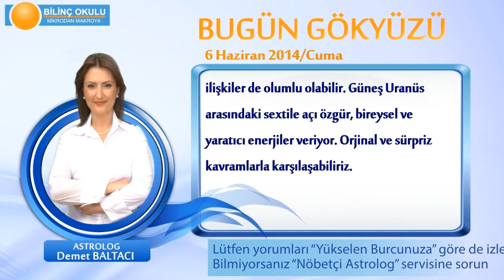OGLAK Burcu, GÜNLÜK Astroloji Yorumu,6 HAZİRAN 2014, Astrolog DEMET BALTACI Bilinç Okulu